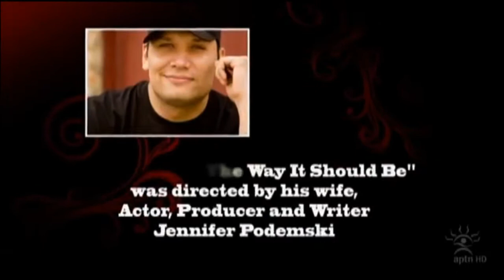APTN "First Tracks" 2010 Intro feat. PLEX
Inez, Derek Miller, PLEX, Jerry Sereda, Wab Kinew, Jennifer Podemski, Sarah Podemski, Big SOul Productions